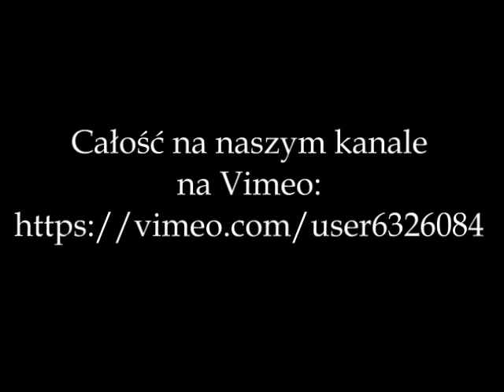Marek Chodakiewicz w Tarnowie, 28.05.2013 cz 4 - Trailer